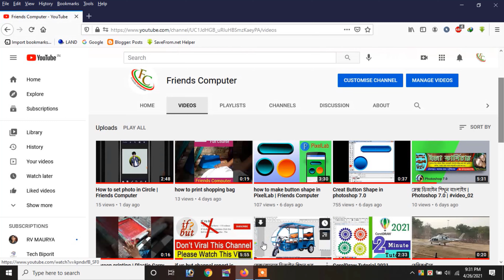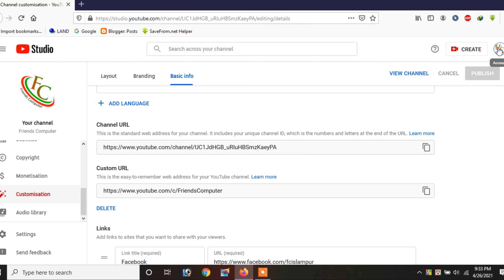How to Change or add youtube custom url 2021 | Friends Computer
hi, in this video i am gonna show you that how to Change or add youtube custom url 2021

catch our others video

Picsart and Snapseed New Edit Trick and Tutorial 2021 | Tanbir Edit